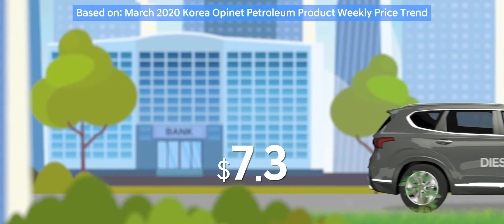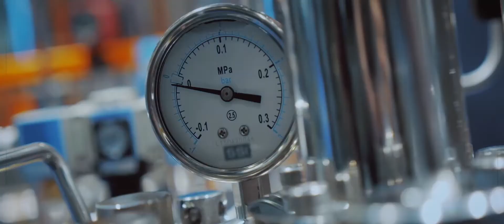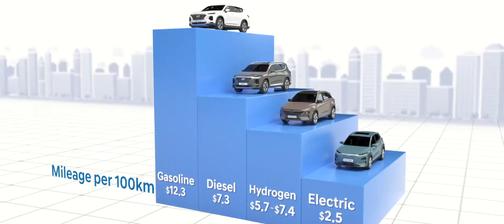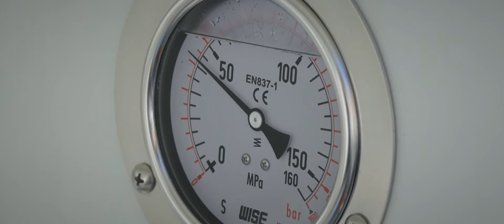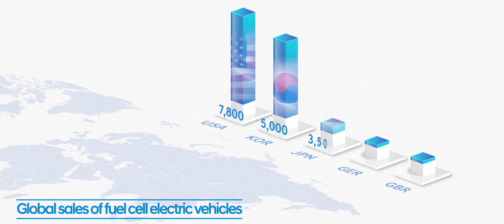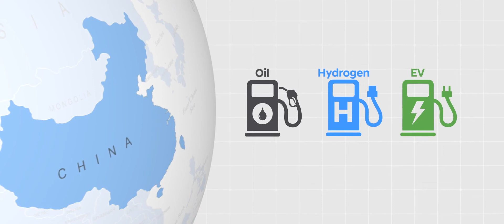Part 3: Are Fuel Cell Electric Vehicles Economical?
Hyundai Motors presents you the world's first hydrogen video guidebook, “The Value and Future of Eco-Friendly Hydrogen”.

So what is Hydrogen? Good question. Hydrogen is the most abundant element that accounts for 90% of all molecules in the universe. But are they safe and economical? Let’s find out.

Part 3: “Are Fuel Cell Electric Vehicles Economical?” If you are wondering about the economic value of hydrogen electric vehicles, this video explains it by forecasting hydrogen prices for major countries and comparing operating costs by fuel.

Visit the Hyundai Website to learn more about NEXO, NZ's first hydrogen powered vehicle